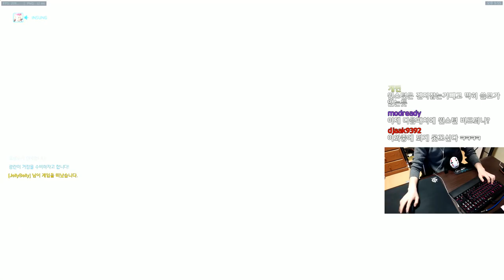[오버워치] 로드호그 갈고리 사기 됐네요 | 눈쟁이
170127 물론 저는 안쓸겁니다. 못하거든요.

■장비■
키보드 : 커세어 K65
마우스 : 로지텍 G900
컴퓨터 : 비싼거
모니터 : 잘보이는거
마우스감도 : 내손에맞게